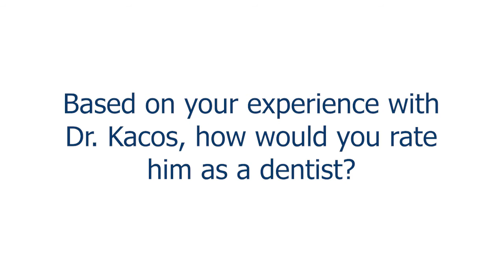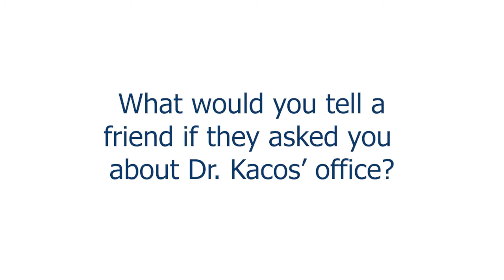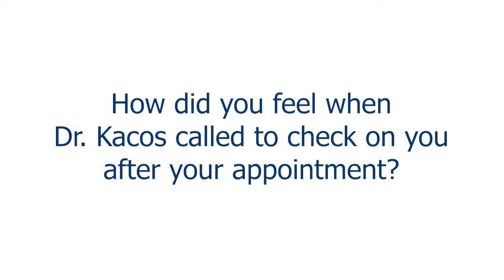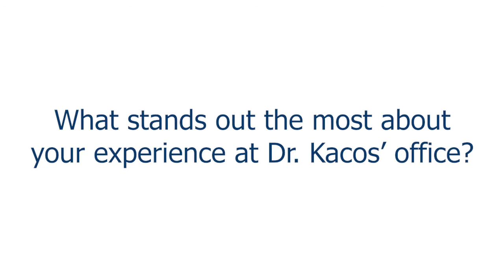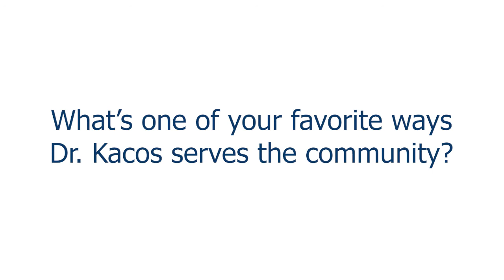How Patients Rate Dr. Kacos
🌟 Dr. Benjamin Kacos puts his patients first at Shreveport Dental Solutions, ensuring all their dental demands are met—from dental implants to emergency needs. 🦷😊

Your comfort and health are always a priority! Experience compassionate, personalized dental care today.